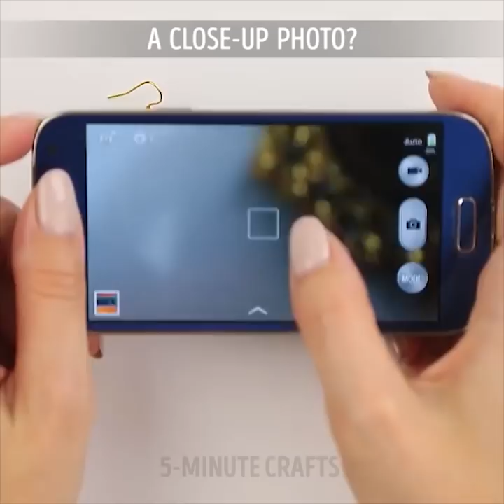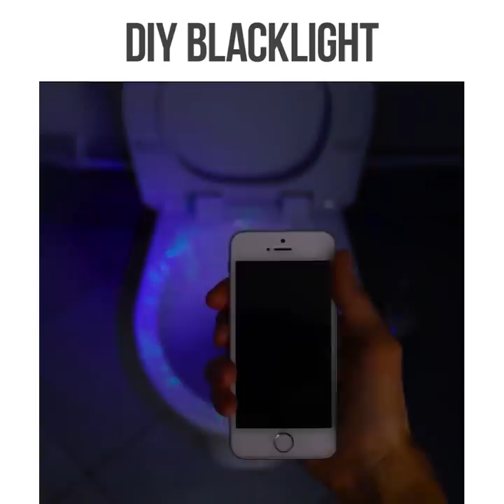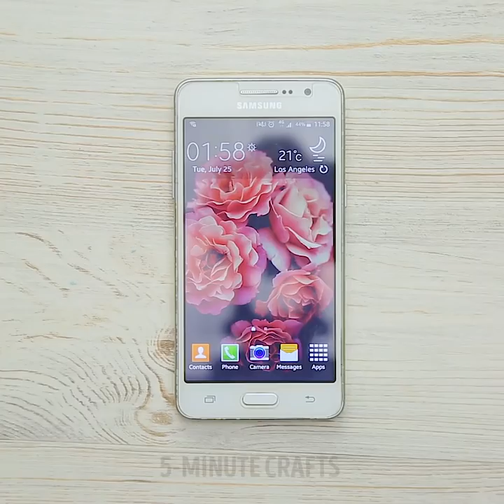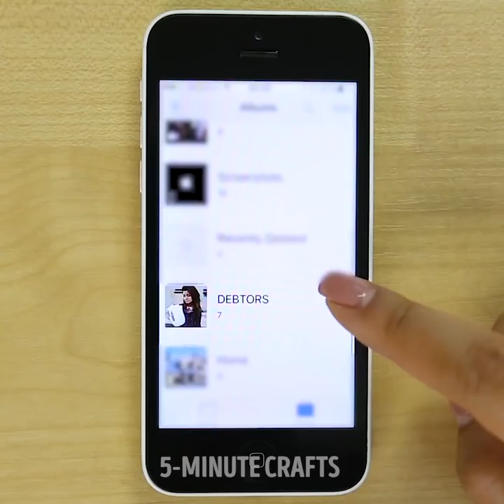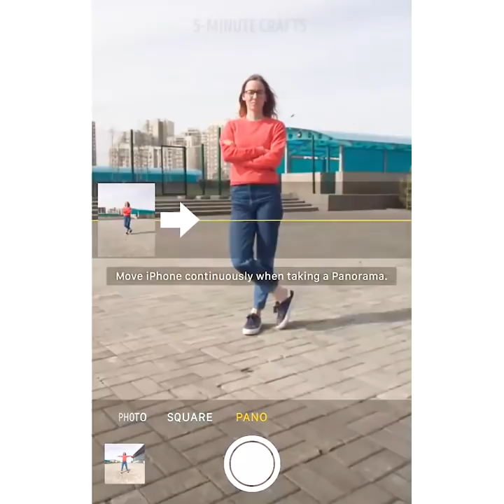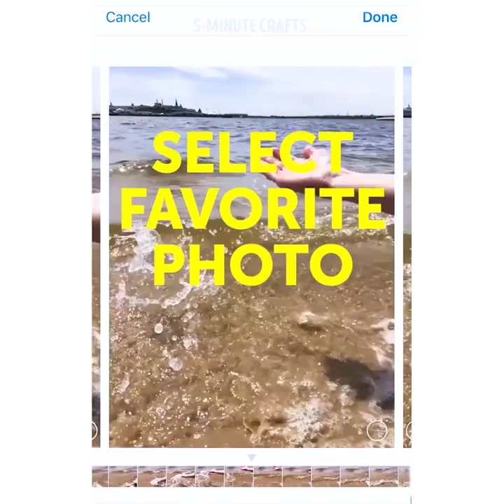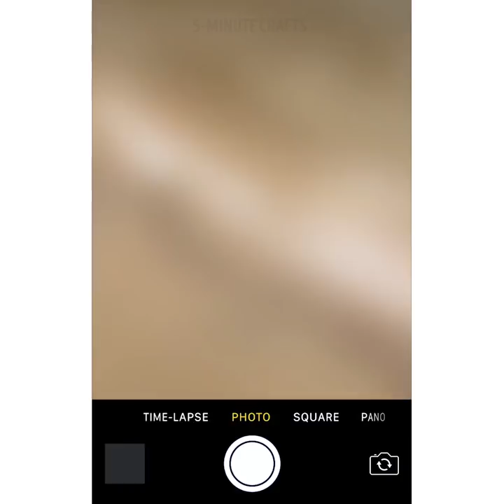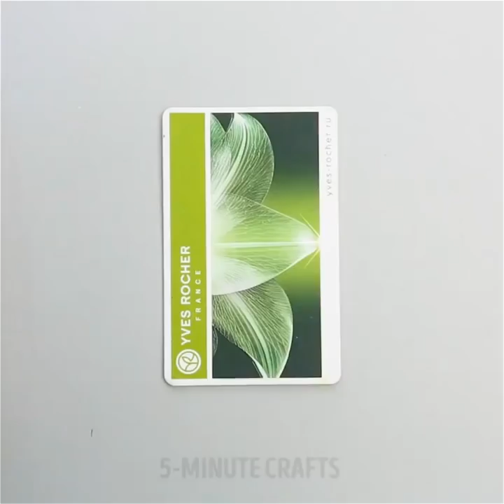22 ULTIMATE PHONE HACKS THAT ARE TOTALLY BRILLIANT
TIMESTAMPS:
00:53 DIY blacklight
01:36 A phone cover from a balloon
02:30 A hot glue phone case
03:51 DIY portable phone charger
04:41 Phone photo hacks
07:55 How to store your earphones
10:29 DIY phone cases